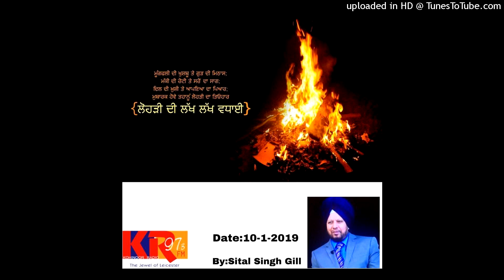Lohri 10 Jan 2019 Discussion On KRFM 97.3 BY Sital Singh Gill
Wishing a very Happy Lohri to you and your family.
May the Lohri fire burn away all the sadness out of your life and bring you joy, happiness and love.